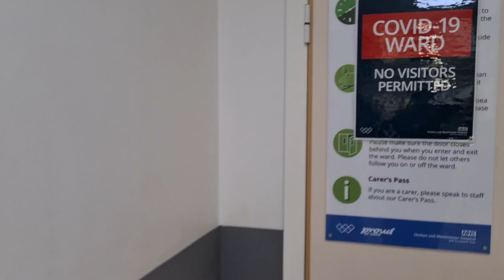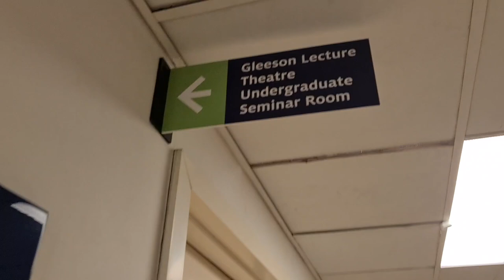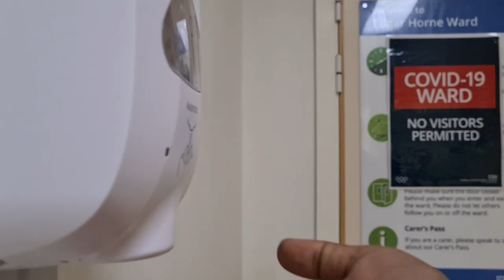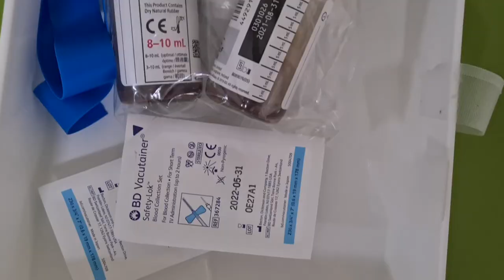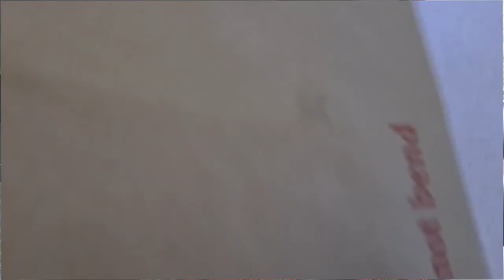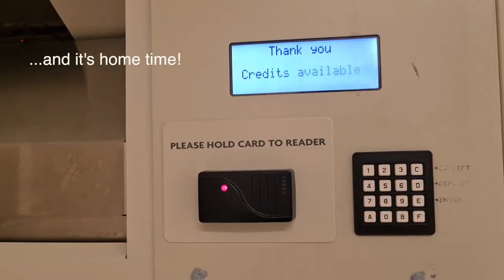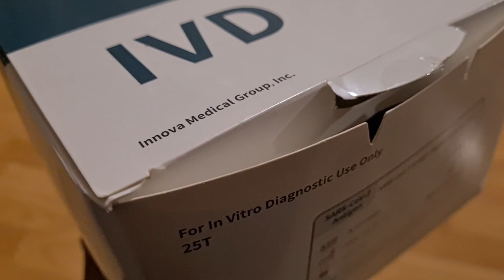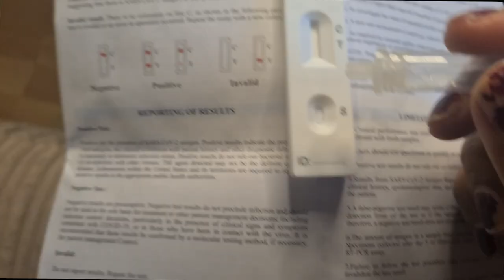I spent a week on the Covid ward - A medical student vlog | Imperial College London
Hello friends!

I spent a week in January volunteering in one of our Covid wards - I felt like I matured more in this one week than I had in my previous 5 years at med school.

Hope this video adds some value to you!

💁🏾‍♀️ I'm a final year medic at Imperial College London, sharing aspects of my life on YouTube, in the hope that it inspires some of you in some small way 😀